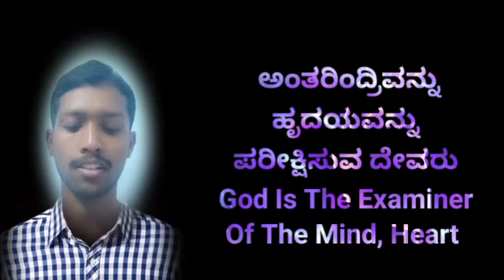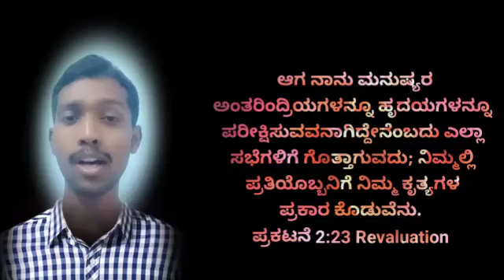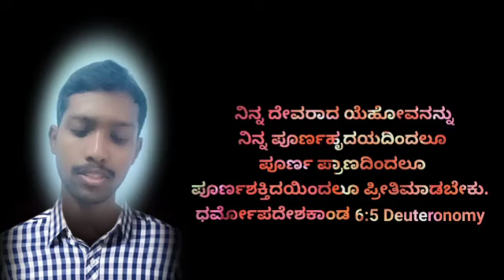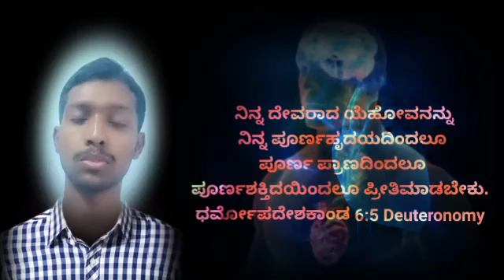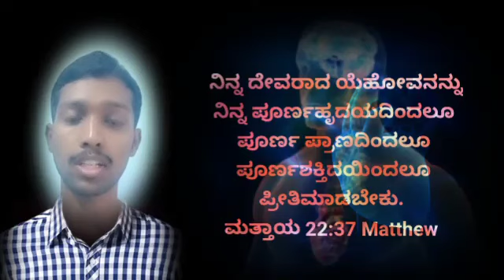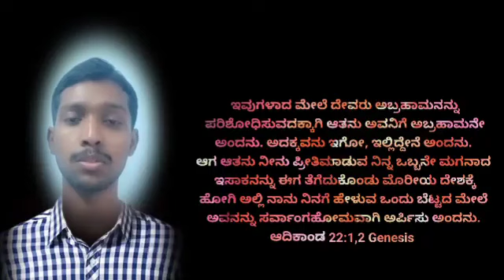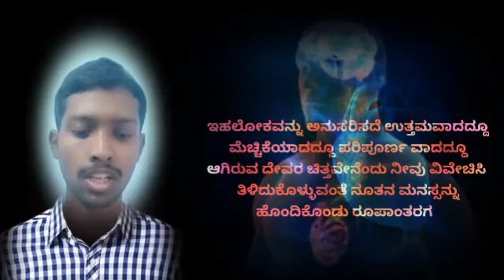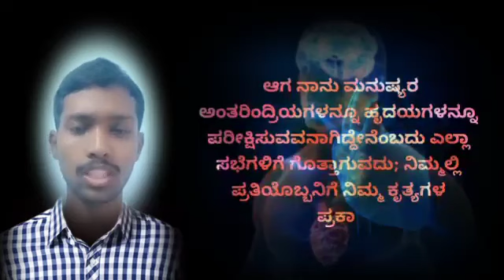SundayWordOfGod || ಅಂತರಿಂದ್ರಿವನ್ನು ಹೃದಯವನ್ನು ಪರೀಕ್ಷಿಸುವ ದೇವರು God Examiner Mind || S. Bro. SHRIKANTH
ಅಂತರಿಂದ್ರಿವನ್ನು ಹೃದಯವನ್ನು ಪರೀಕ್ಷಿಸುವ ದೇವರು
God Is The Examiner Of The Mind Heart

And I will kill her children with death; and all the churches shall know that I am He which searcheth the reins and hearts: and I will give unto every one of you according to your works.
Revelation 2:23